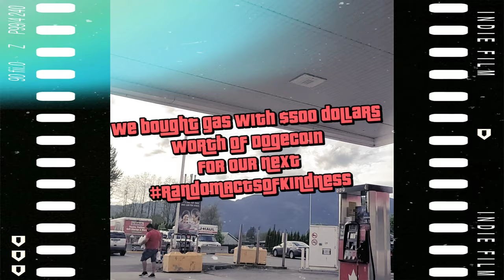Hike and Cook | Lost sunglasses? | Pellet gun action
Ep 14:

First episode in HD def and 4k!  Please comment if you notice the difference!

Today I return to the spot I left my sunglasses last week and explore more of the logging road. We get to the bottom of weather or not I did hear a waterfall and we also get to the bottom of a few beers. Just a short episode today as I save some time to head out and do some RandomActsOfKindness for next weeks show. Hope you enjoy the peaceful surroundings in what I think is my best spot yet. Can't wait to camp here for the night.

Ill keep bringing the content and I don't get paid for any product placement, I actually pay.

I do lots of other things too, check out my non profit for more info.

Donations towards my Random Acts Of Kindness project are really appreciated.

Cryptanthropy.com

Steve Wallis step two Joe Robinet Shawn James My Self Reliance Jim Baird Camping Hiking